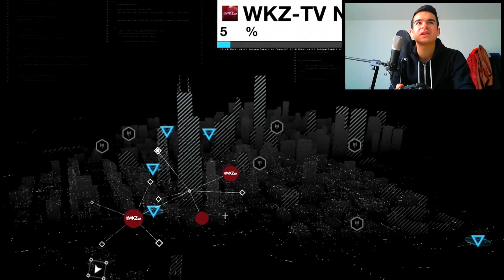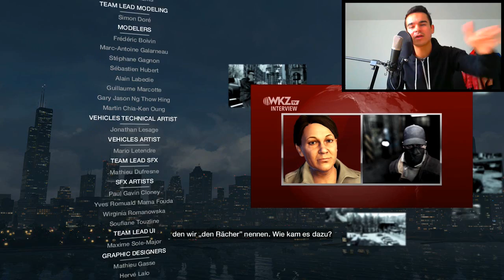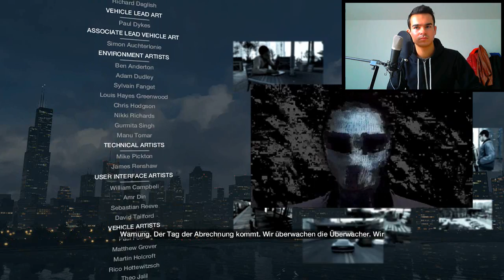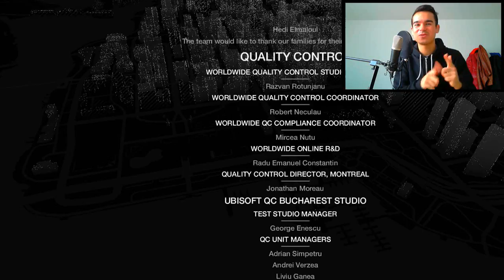Watch Dogs : Lets Play #23 [FACECAM] - DIE LETZTE MISSION !! [German] HD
In diesem Video zeigen wir euch die 23. und Folge unserer neuen Let's Play Reihe zu Watchdogs !! Einem neuen Action Spiel welches auch als nächste GTA für die Next Gen Konsolen beschrieben wird :) Wir wünschen euch viel Spaß beim Zuschauen !!